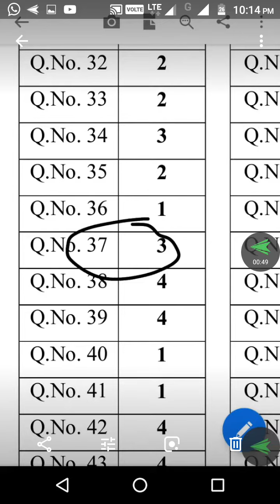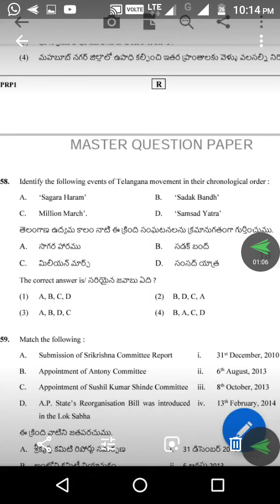Ts Panchayat secretary key, question paper 2018, doubts